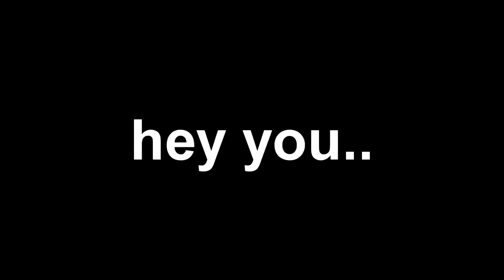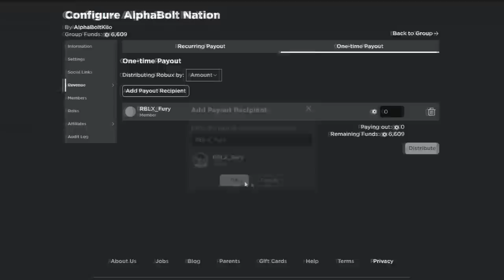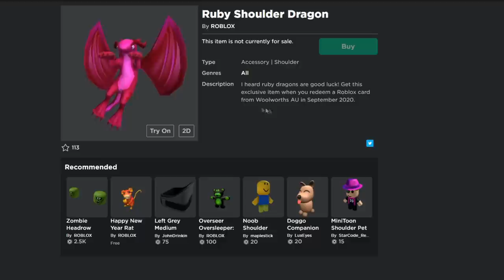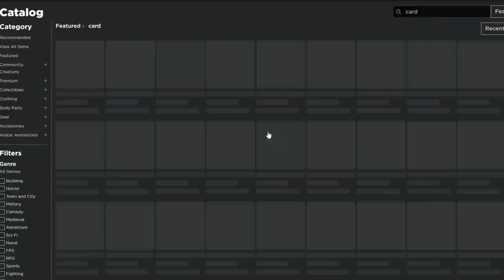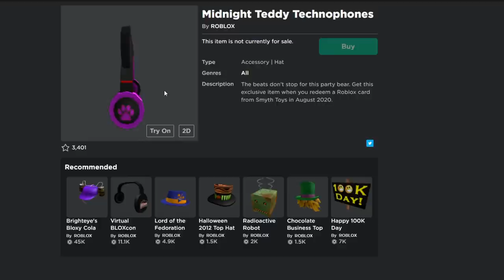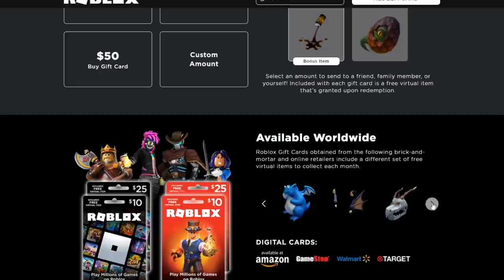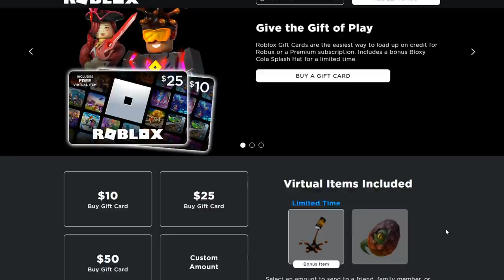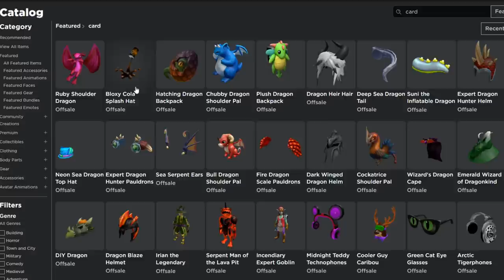*NEW* CARD FREE ITEMS ON ROBLOX FOR SEPTEMBER 2020! (HOW TO GET THEM)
In today's video I show you guys new free items on roblox for virtual cards! and how you can actually get and redeem them! Make sure you watch all the way to the end and enjoy the video!